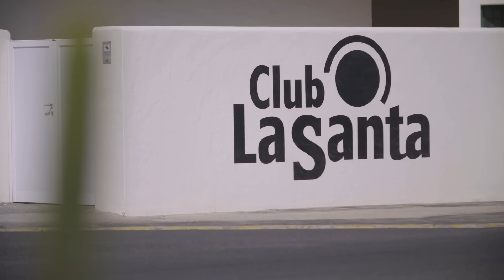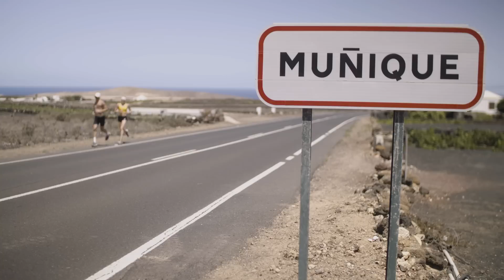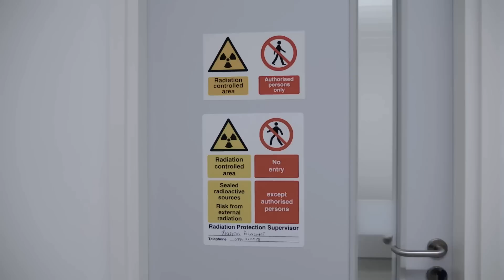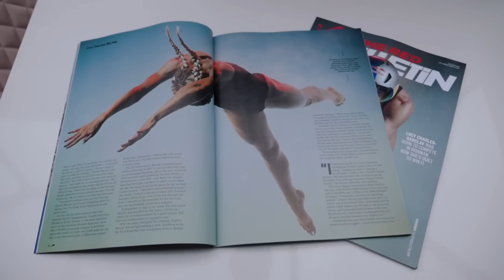Lucy Charles-Barclay: The Party's Over | Countdown to Dallas 🇺🇸 Part 2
Lucy Charles-Barclay has a point to prove.

Injured whilst at the height of her powers and the #1 ranked athlete in the world, it's been a tough road to recovery for the British triathlete. Told by doctors that her injury may be a career changing injury, she was determined to return stronger than ever.

Fuelled by a snub from Team Europe's captains at the Collins Cup, Charles-Barclay made her comeback at the World Triathlon Long Distance Championships and claimed victory in convincing style.

Now she's heading to Dallas to take on those that have revelled in her absence, looking to prove she is back stronger.

All PTO Tour races will be available to watch live exclusively on Eurosport, Discovery+ & GCN+ in Europe and Indian Sub Continent and outside of Europe on the brand new PTO app coming very soon.